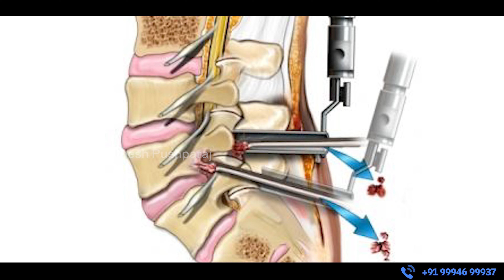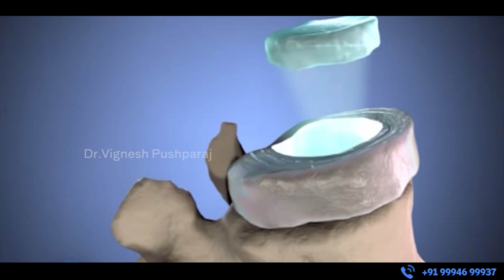What Doctors Do in Disc Prolapse Surgery?|Dr. Vignesh Pushparaj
What is disc surgery? What do spine surgeons do in disc surgery? We are going to be answering that question in today's video. What is disc prolapse? We have mentioned that in many of the older videos about the disc and how it moves out and when it compresses the nerve that goes to the leg and only then we will do a surgery.

When the disc in the neck moves out it compresses the nerve that goes to the hand. We have spoken about all this earlier. What do we do? If the disc is removed, will the cushion effect be lost completely? If that disc is not there what will you do? This is a common question that everyone has.

Please pay attention to what I say in this video. It can be endoscopic discectomy, or open discectomy, or it can be a keyhole discectomy, or tubular discectomy or it can be laminectomy discectomy. Whatever type of discectomy it is, if you see in the video the red part is the prolapsed disc. It has come out and is compressing the nerve that goes to the leg. The prolapsed part of the disc is only removed. The remaining part of the disc that is intact will not be removed. When we remove this part of the disc whatever be the type of spine surgery the part that has come out along with this, inside the cavity there will be free fragment disc. That will only be removed.

So If there is 40 gm of disc in the mid back and lower back the 5-10% of the disc which is protruding will only be removed. We will not disturb the remaining disc that is there inside. So the cushion effect will be maintained. The cushion effect will be long lasting for the patient. In order to maintain the cushion effect you have to do exercises. What we have to do is instead of removing the cushion entirely we will be preserving most of it. This is what we do to retain the cushion effect.

What I would like to repeat here is after doing a disc surgery doing spine exercises and spine muscle strengthening is very very important. All of you please remember that. Once the disc has prolapsed, again there are chances of discs to prolapse in your spine. To ensure that this does not recur, there is no option other than keeping our muscles strengthened. So please do exercises regularly. After this, ensure that the disc prolapse does not happen again.

Chapters

00:14 What is disc prolapse?
00:28 Does removing the disc affect the cushion effect?
00:59 Which part of the disc is removed?
01:31 How is the cushion effect retained?
01:52 Importance of Spine exercises

What is the surgical treatment for disc prolapse?,
How long does prolapsed disc surgery take?,
What type of doctor treats herniated disc in back?,
What happens after slipped disc surgery?,
Can you walk after disc surgery?,
Can you walk after slipped disc surgery?,
How long is bed rest after hemiated disc surgery?,
How successful is slip disc surgery?,
Can I sleep on my back after disc surgery?,
How long is bed rest after spinal surgery?,
Is sitting OK after back surgery?,
How do you wear pants after back surgery?,
What do I need at home after back surgery?,
How do you turn in bed after back surgery?,
Can I shower after back surgery?,
What pants to wear after back surgery?,
What should I wear after spine surgery?,